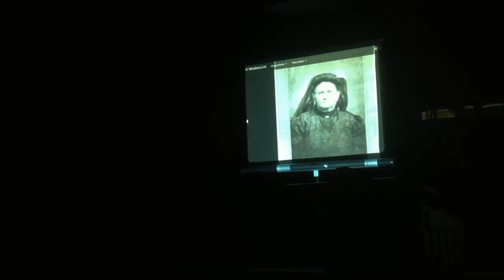SCV meeting May 2014 Perry Short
Perry Short , author and Civil War historian of Bartlett, TN, presented a very informative program on the Battle of Chickamauga at the Tippah Tigers SCV camp meeting May 1. Chickamauga represented the second highest number of casualties of the war, 34,600, in the 3 day battle and was the first National Military Park established. Short noted that some dispute the claim of a Confederate victory but after Confederate General Longstreet's forces broke the Union lines, Union commander "Rosecrans decided to proceed in haste to Chattanooga" as fast as his horse could take him. Short is the author of "Generation of Warriors".